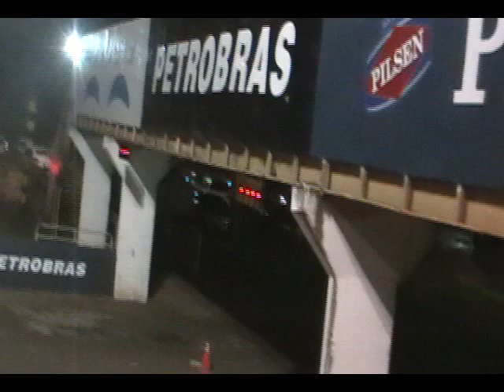Celica vs Pajero Jr Aratiri 01 08 2010